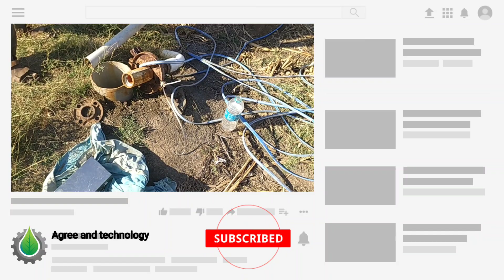How to remove a pipe cut borewell (ಪೈಪ್ ಕಟ್ ಆಗಿ ಬಿದ್ದಿರುವ ಬೋರ್ವೆಲ್ ಯಾವ ರೀತಿ ತೆಗೆಯುವುದು)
How to remove a pipe cut borewell
ಪೈಪ್ ಕಟ್ ಆಗಿ ಬಿದ್ದಿರುವ ಬೋರ್ವೆಲ್ ಯಾವ ರೀತಿ ತೆಗೆಯುವುದು